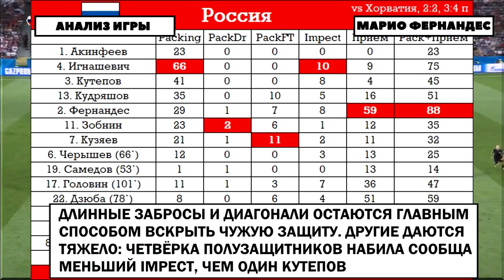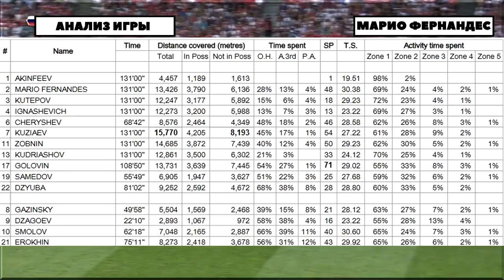ANALYSIS MATCH: Mario Fernandes vs Croatia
Who is Mario Fernandes? Russia’s Brazilian World Cup star who overcame depression and snubbed Real Madrid. In 2015 Fernandes was once again called up to the Brazil squad. However, he had developed a comfortable life in Russia and had already spoken to CSKA CEO Roman Babayev about his chances of getting Russian citizenship.

Fernandes’ wanton nature did not deter CSKA president Yevgeni Giner. The Army Men are lauded for their ability to get the most out of their scant transfer budget (Yury Zhirkov was signed for almost nothing from Spartak Tambov, Pontus Wernbloom was brought in just to attract fellow Swede Rasmus Elm, Ahmed Musa was sold on to Leicester and brought back on loan, and so on). But the club paid $15 million (£9.4m) for Mario Fernandes in 2012 – a very high fee for the time.

GREEN TIME - Первый в YouTube канал о молодых и талантивых игроках.